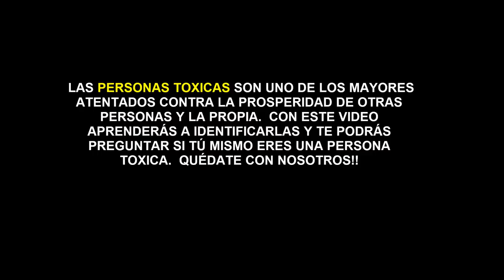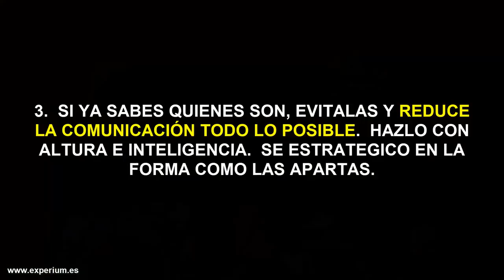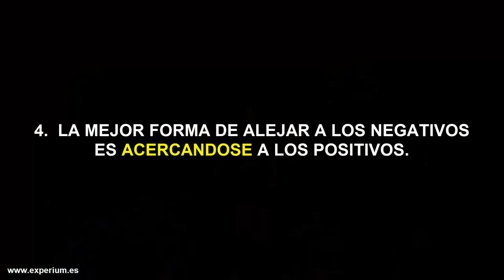Personas Toxicas Que Son Como TOMAR VENENO todos los Días, ¿Que Hacer con Ellas?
▼ABRIR▼ Como tratar con Personas Difíciles, Gente Tóxica que roba tu energía y no te permite prosperar.  Consejo sobre el BULLYNG.

// CONECTA CONMIGO //

Vídeos imprescindibles